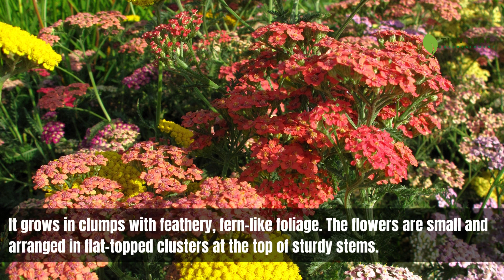Achillea Summer Pastels Mix | Achillea Millefolium | TinyLeaf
Achillea "Summer Pastels Mix" is a popular variety of yarrow, scientifically known as Achillea millefolium. This mix is specifically bred to showcase a range of pastel-colored flowers, adding a soft and colorful touch to gardens and landscapes. Here's more information about Achillea "Summer Pastels Mix".

"Summer Pastels Mix" is a cultivar that features a blend of yarrow flowers in various pastel shades. The specific colors can include soft pinks, lavenders, peaches, and creamy yellows. This mix creates a lovely combination of delicate hues that can complement different garden themes and color schemes.

Achillea "Summer Pastels Mix" has the same overall appearance as the species Achillea millefolium. It grows in clumps with feathery, fern-like foliage. The flowers are small and arranged in flat-topped clusters at the top of sturdy stems. The pastel-colored flowers provide a beautiful contrast against the green foliage.